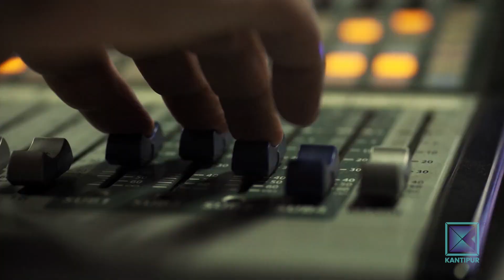Anu Lama (Inspector,Nepal) | Good Morning Nepal - 25 November 2021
In today's episode of Good Morning Nepal, we have Inspector,Nepal Police, Anu Lama.